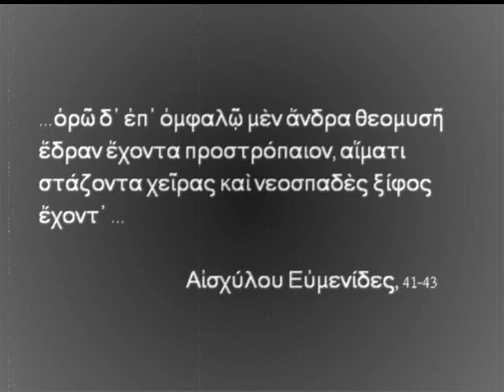Yannis Ritsos - Oreste - ULB